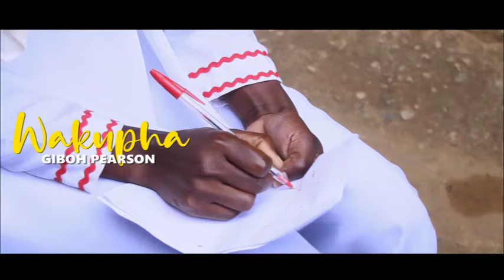GIBOH PEARSON - WAKUPHA (OFFICIAL VIDEO HD) PHALOMBE MUSIC